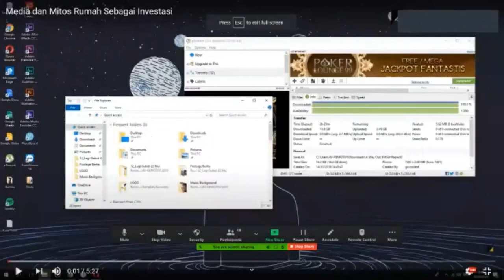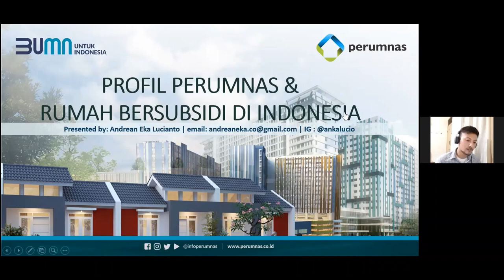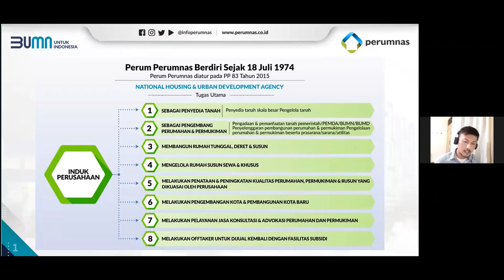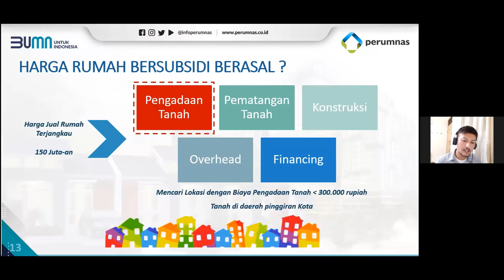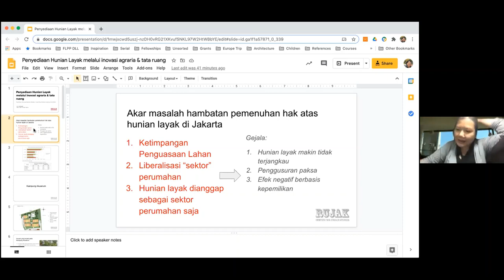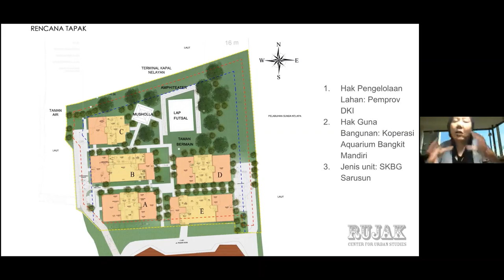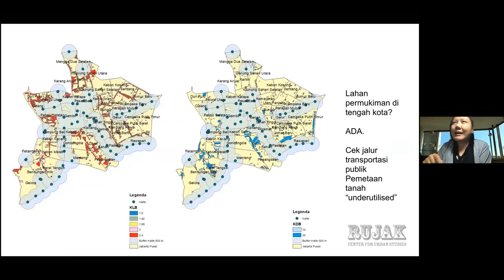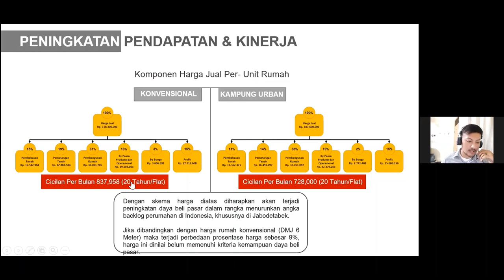Layar Tancep Online PUSH #1 - Elisa RUJAK & Andrean Eka PERUMNAS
KENAPA SIH RUMAH DI KOTA BESAR MAHAL BENER? 🏡📈

Wahai para muda-mudi, kerasa ga sih kalau punya hunian itu sekarang kaya jadi mimpi yg semakin jauh?
Gimana nih solusinya biar lebih banyak orang bisa punya rumah? 🏘️🏘️

Yuk kita nonton bareng film PUSH di Layar Tancep Online sambil diskusi dengan para pemantik yg mumpuni tentang dunia perumahan.
Berikut keseruan diskusi yang terjadi setelah pemutaran film PUSH bersama:
- Elisa Sutanudjaja dari RUJAK Center for Urban Studies
- Andrean Eka Lucianto dari Perumnas

PUSH adalah sebuah film dokumenter yang berusaha menginvestigasi alasan sebenarnya dibalik mahalnya harga rumah di seluruh kota besar di dunia dan usaha yang bisa kita lakukan untuk mengatasinya. Trailer:

334455 (Gapatma) - Demokrasi Ekonomi? adalah media kolektif berbentuk koperasi yang fokus pada tema Demokrasi Ekonomi dan Koperasi.